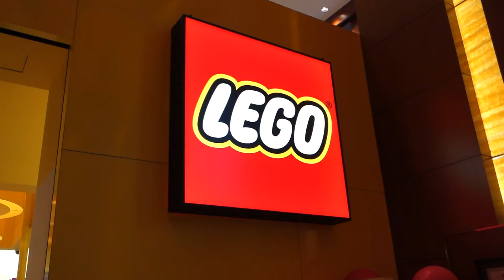Exploring around Resort World Sentosa LEGO Certified Store Launch